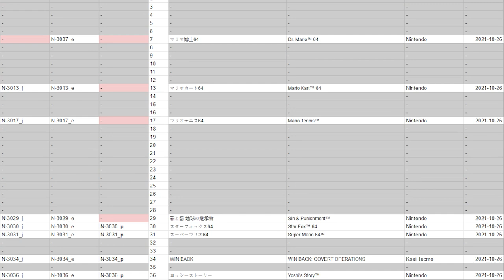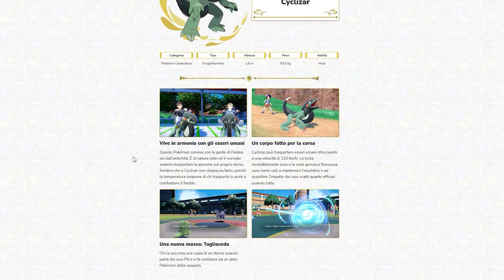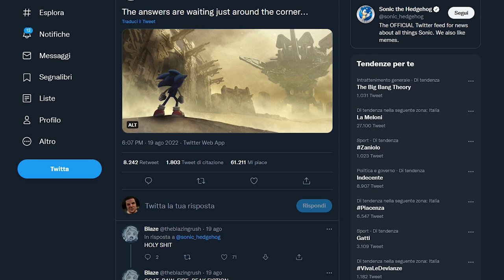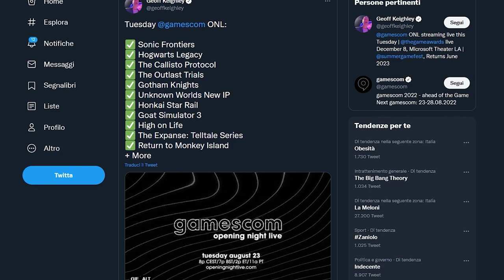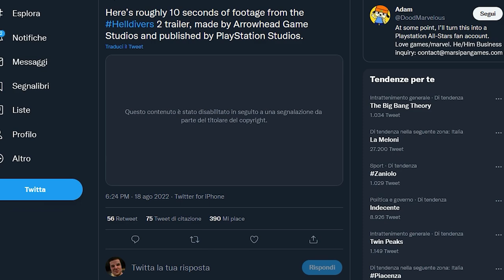AGGIORNAMENTO A SORPRESA PER SWITCH | DALLA GAMESCOM... AL NINTENDO DIRECT? | TG PORO SUMMER EDITION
Poracci bentornati sul TG PORO! (anche se siamo ancora nella pausa estiva)
Oggi faremo il punto della situazione andando ad esaminare una tonnellata di News videoludiche dal sapore estivo. Dalla Gamescom di domani al Nintendo Direct di settembre, passando per gli aggiornamenti di Nintendo Switch, i nuovi film di Sega, aggiornamenti su Pokémon Scarlatto e Violetto e anche un possibile Playstation Showcase di settembre!

00:00 Solo Risposte Sbagliate
00:50 Intro
01:42 Waverace arriva su NSO
02:38 Scarlatto e Violetto. Nuove info sul competitivo e un nuovo...
03:18 NO COMMENT
03:25 SEGA: in cantiere nuovi film dopo Sonic!
04:05 Il primo trailer della serie HBO di The Last of Us
04:37 Nagoshi: il prossimo gioco sarà come un film di Tarantino
05:19 Sonic Frontiers: annuncio imminente e leak della data
05:45 Gamescom Opening Night: la seguiremo insieme!
06:25 TUTTI GLI EVENTI DI SETTEMBRE
06:43 Ubisoft Forward (10 settembre)
07:11 Tokyo Game Show (15-18 settembre)
07:40 Playstation Showcase (settembre?)
08:15 Nintendo Direct di settembre: ci sarà?
08:50 Outro e Patreon